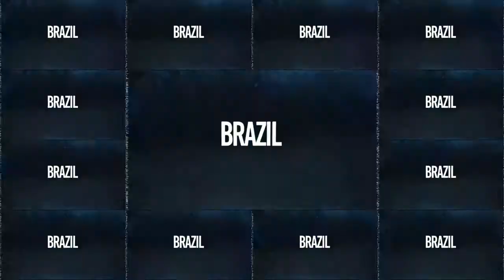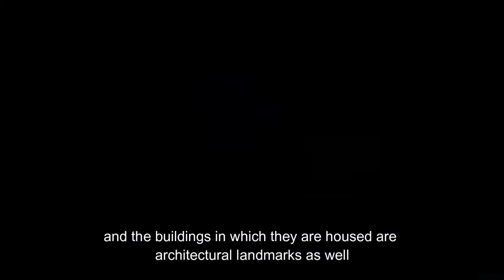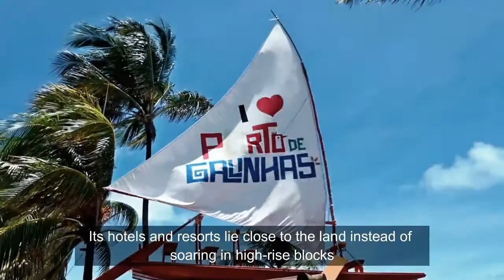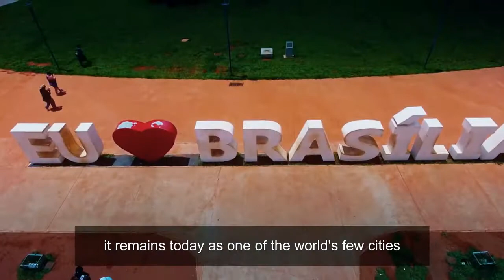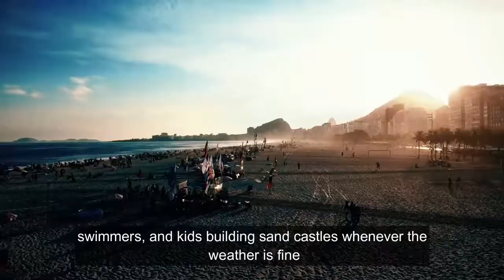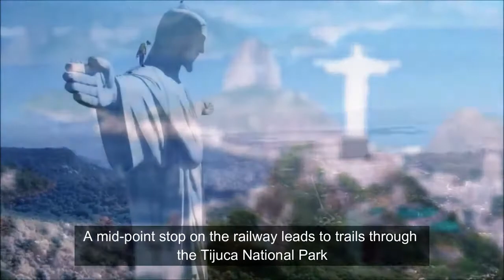BRAZIL HD | TOP PLACES TO VISIT | 2021 | CINEMATIC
Brazil is a place of dreams. The word FOOTBALL comes to our mind when we hear it. The top tourist attractions include places in the video.Make sure to visit this once in your life.
Many milliner's lifestyle is being enjoyed in these places

0:00 intro
2:13 #13
3:08 #12
4:12 #11
5:21 #10
6:23 #9
7:22 #8
8:17 #7
9:12 #6
9:51 #5
10:51 #4
11:48 #3
12:52 #2
13:40 #1

Explore the world with motivational minds- series of travelling across the globe.